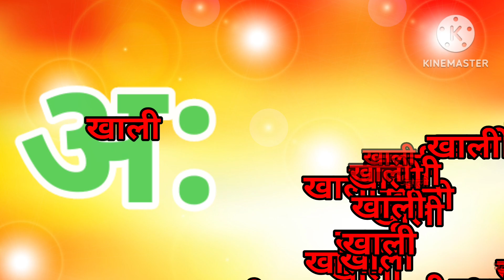a se anar aa se aam,k se kabutar kh se kharagosh g se gamla,varnamla,हिन्दी वर्णमाला,अ से अनार